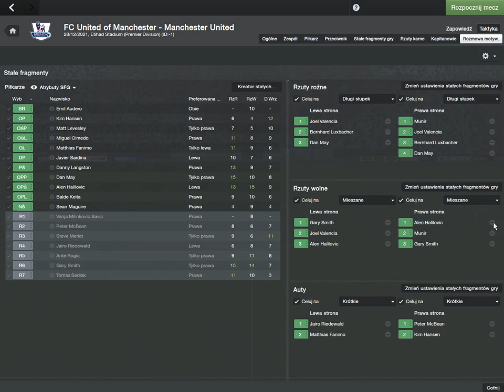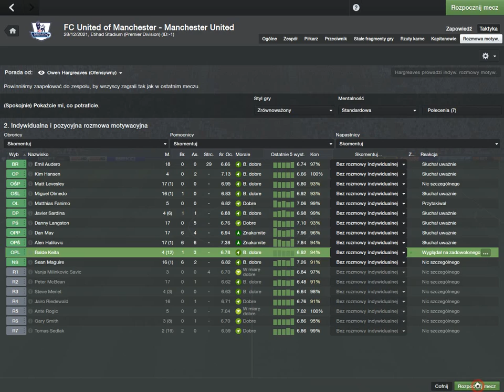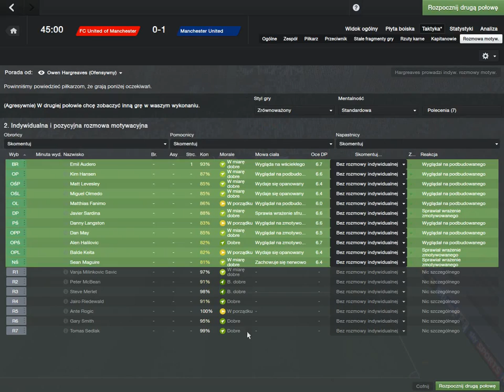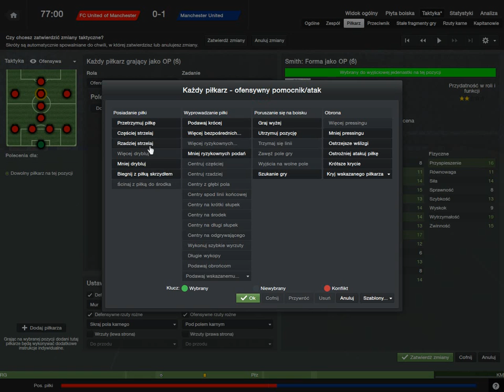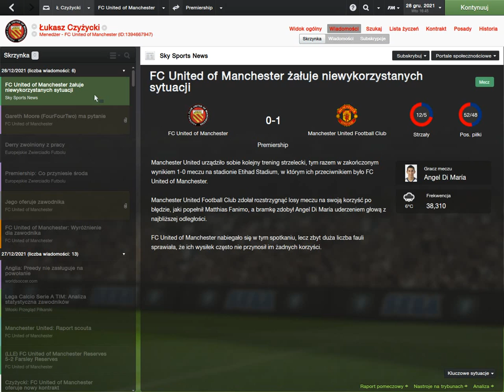2021-22 FC United of Manchester - Manchester United (Liga)